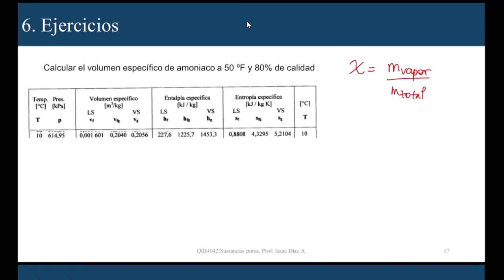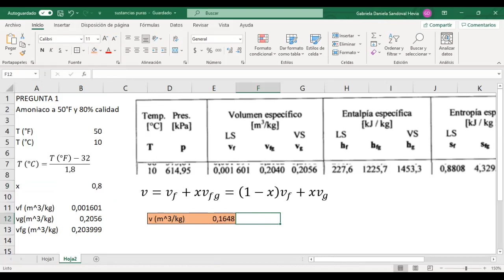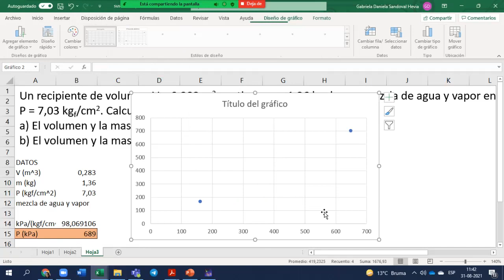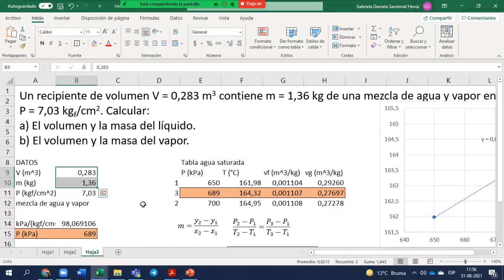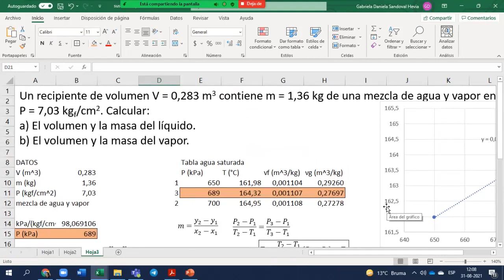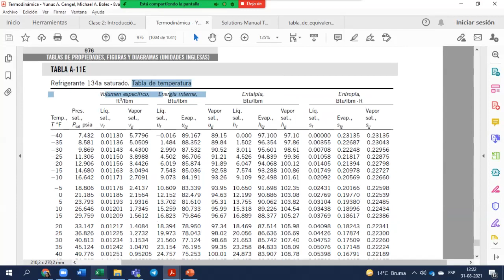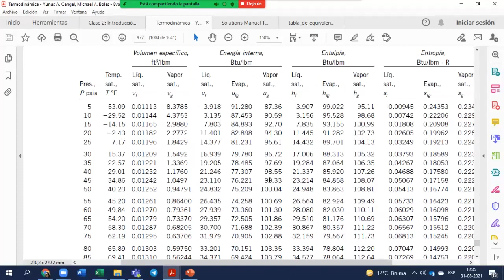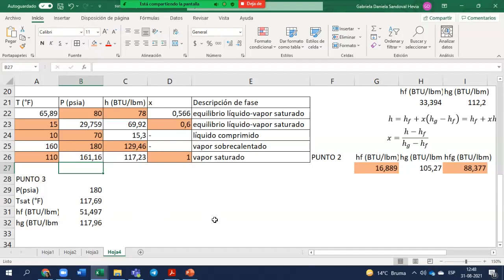QUIB4042 - tablas de datos termodinámicos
Clase sincrónica 31 de agosto
Problemas con lectura de datos termodinámicos

Fuente: Termodinámica de Cengel